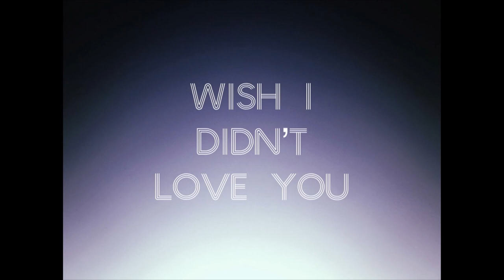Wish I Didn't Love You - Jared Van Leeuwen (Official Audio)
The last original song I made in 2019.

Lyrics

I wish that I could be
Somebody you would see
As more than just a friend
‘Cause when I see your face

But you don’t know the truth
‘Bout how I feel for you
Because I’m too afraid
That once I say the words
I’m gonna end up hurt
‘Cause you’ll just walk away

There’s a hole in my heart that only you can fill
But I know deep inside my soul you never will
Every night that I sleep I’m dreaming of you
And the pain makes me wish I didn’t love you

My phone, it lets me know
Every time that you post
It’s kinda sad, but true
And every song I write
Is all about you, I

I’m falling and you ain’t gonna catch me
No way I’ll make it out in one piece
I tried to keep myself from breaking
But I’m still breaking (’cause)